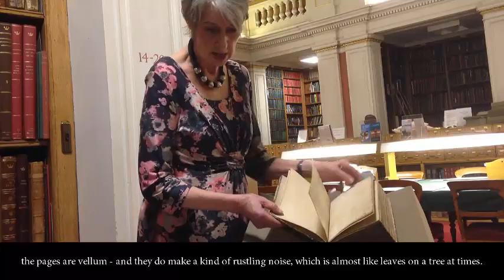Behind the Scenes with staff and volunteers: Christmas Surprises (Part-Time Librarian)